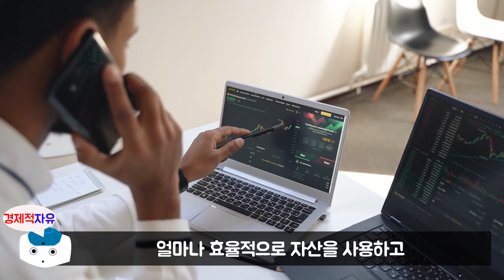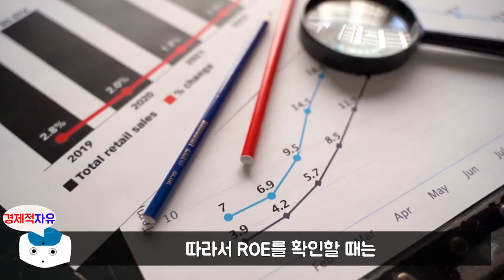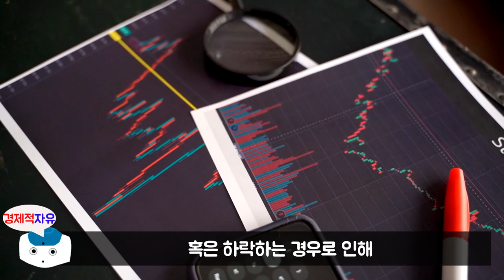삼성전자에 투자하면 반드시 돈 버는 이유 l 주식투자 시나리오 #6 (삼성전자, JC, 직장인 투자자)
이번 영상은 JC 저자의 '현명한 월급쟁이 투자를 위한 주식투자 시나리오' 책에 대한 북튜브입니다. 늘 함께 성장하는 채널이 되겠습니다. 피드백 주시면 언제나 환영합니다. ^_^

👉저자소개(JC)
금융과 관련 없는 회사에 다니는 30대 직장인 투자자다. 아껴 쓰고 저축하는 것이 최고의 재테크라고 여겼으나 사회생활 3년차에 이렇게 살다간 직장인의 쳇바퀴에서 벗어날 수 없다는 것을 깨닫고 주식투자를 시작했다.
워런 버핏, 피터 린치, 조엘 그린블라트 등의 투자 대가들이 집필한 수십 권의 책을 독파하며 투자에 할애할 수 있는 절대적인 시간이 부족한 직장인이야말로 가치투자와 장기투자를 지향해야 한다는 것을 깨달았다. 이에 단순히 오르내리는 주가에 연연하지 않고 기업의 가치에 집중하는 자신만의 투자 원칙을 지키며 6년 가까이 연평균수익률 16%를 기록 중이다. 현재는 배당성장주와 미국 우량주 위주로 포트폴리오를 구성하여 월평균 120만 원 이상의 배당금을 받고 있으며, 2019년부터는 연봉보다 많은 돈을 투자수익으로 얻고 있다.
저자는 월급쟁이에게는 땀 흘려 번 월급으로 꾸준히 돈 잘 버는 기업의 지분을 사 모으는 적립식 투자야말로 최고의 투자법임을 강조한다. 실제로 그는 투자 종목과 수익률을 꾸준히 블로그(활동명 ‘굿메모리’)와 유튜브(채널명 ‘JCTV’)를 통해서 공개하고 있다. 1억 원의 종잣돈을 모으고, 9년차 직장인으로서 약 10억 원의 투자금을 운영하는 현재에 이르기까지 경제적 자유로 가는 여정을 보여주며 유튜브 4만 3,000여 명, 블로그 1만 4,000여 명의 직장인 투자자들의 지지를 받고 있다. 누적 조회수로는 유튜브 500만 뷰, 블로그 130만 뷰에 달한다. 직장인이 실천할 수 있는 현실적인 투자법을 알려주고 있기 때문이다.
직장인으로서 투자해온 경험을 바탕으로 누구나 안정적이고 꾸준하게 수익을 얻을 수 있는 자신만의 독보적인 투자 방식과 노하우를 이 책을 통해 공유하고자 한다. 마법공식을 비롯한 배당주, 미국 주식으로 이루어진 포트폴리오 투자 전략을 이용해 본업에 치여 바쁜 직장인도 탁월한 기업이 돈을 벌어다주는 복리식 투자 시스템을 만들 수 있을 것이다.

👉예스24 '주식투자 시나리오' 책구매 주소

🔹참고서적🔹
현명한 월급쟁이 투자자를 위한 주식투자 시나리오(JC 지음), 출판사 - 비즈니스북스